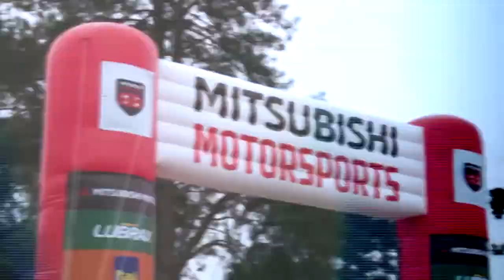Mitsubishi Motorsports 2020 Curitiba